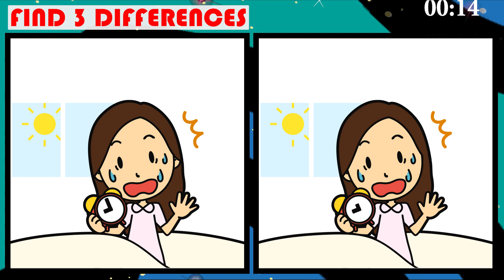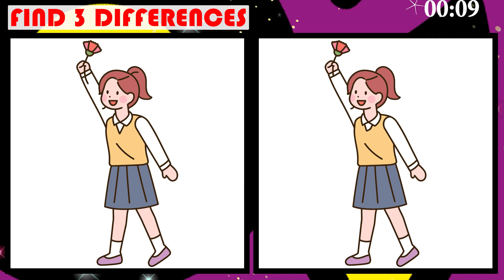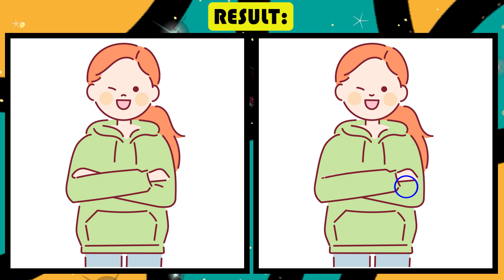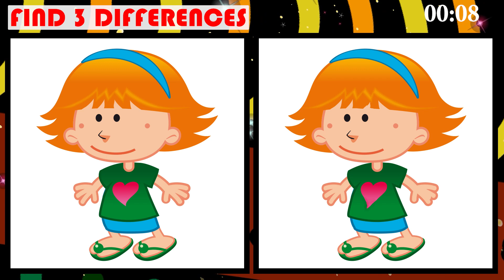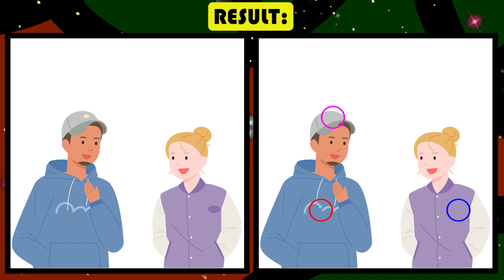Find 3 Differences Between Two Pictures | Spot the Difference Game | 90 Seconds JP Puzzle No 153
Find & Spot the difference picture game.